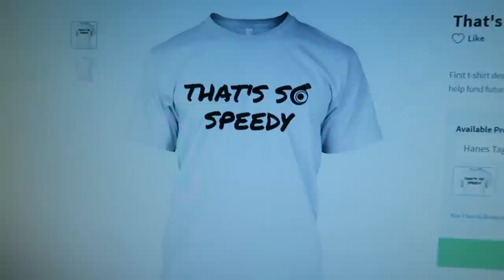Shopping Cart Go-Kart!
Didn't work on the cars today and instead we went to my pick up an old go kart I made from a shopping cart. we also messed around a lot with the pitbike.